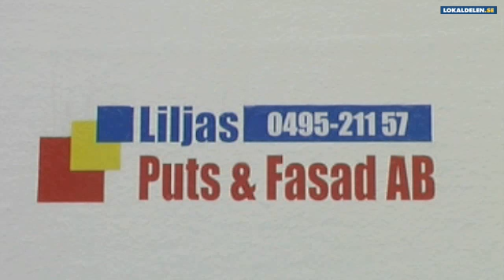Behandling Av Fasad Kalmar Län Rosenfors Liljas Puts & Fasad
Liljas Puts & Fasad beläget i Kalmar Län Rosenfors är utmärkt om du letar efter behandling av fasad eller byggfirma. För att veta mer ring 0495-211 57, 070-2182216, besök oss på Svarvargatan 2, 57083 Rosenfors eller kolla in hemsidan på ovanstående url.